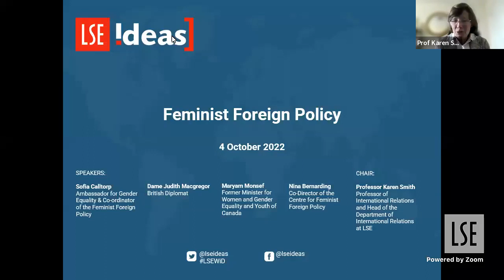Feminist Foreign Policy | LSE IDEAS Online Event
Feminist Foreign Policy has been progressively implemented by different governments in Europe and the world, including Sweden, France, Mexico and Canada. But what are the outcomes and benefits of feminist foreign policy?

Speakers:
🔴 Sofia Calltrop
🔴 Dame Judith Macgregor
🔴 Maryam Moncef
🔴 Nina Bernarding

Chair:
🔴 Professor Karen Smith